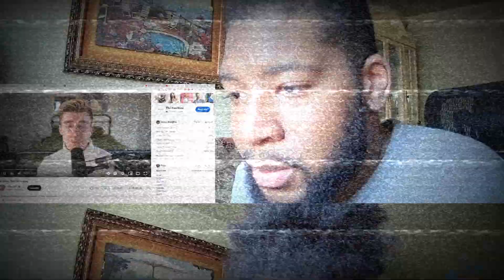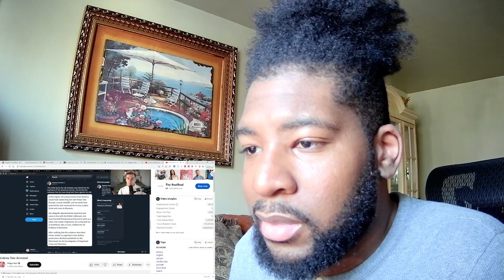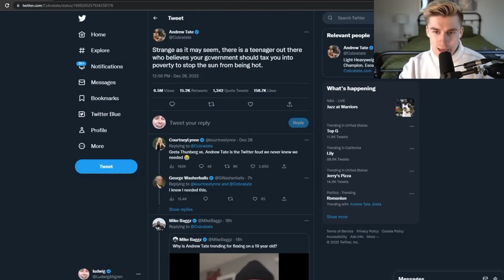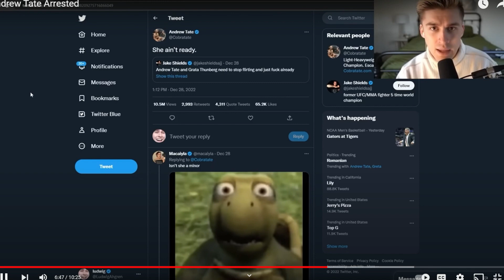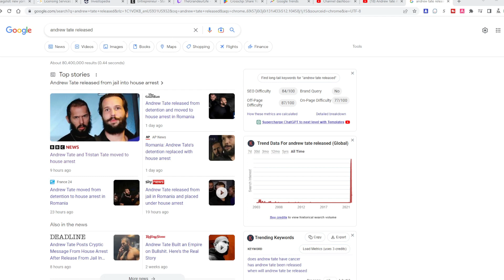Andrew Tate Released on House Arrest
What's up Y'all! it's Nate here again with another video today's video will mostly be about Andrew Tate and what led up to his arrest and his release from captivity in Romania. Watch this entire video to find out more about Andrew Tate. There's also a featured channel here that I chose. Make sure you give it a look as well. stay great. stay blessed. enjoy!

📈Trade Stocks, ETFs, Options, and Cryptos all from one account with 0 commissions! Sign up, open an account and make your first deposit and get 4 free stocks!

Join this epic journey with me and many electric riders as we travel throughout New York City in various locations and have a great time.

Fox Racing Elbow Guard
Alpine Star Guard
Alpinestars Bionic Protector
Armor Pants
LEATT Knee and Shin Guard
TSG Pass Helmet
GES Chrome Knee Pads
Bose SPEAKER
JBLFLIP4 Bluetooth Speakers
Outdoor Biker Leg Bag
ILM Helmet
Best 360 Camera
touristspot inmotion electric unicycle max speed sur-ron transport monowheel onewheel segway onewheel motorcycle
masterpro begode t4 master inmotion v13 nikola